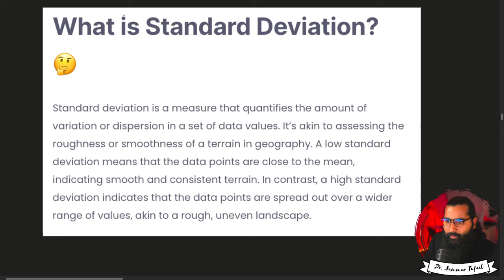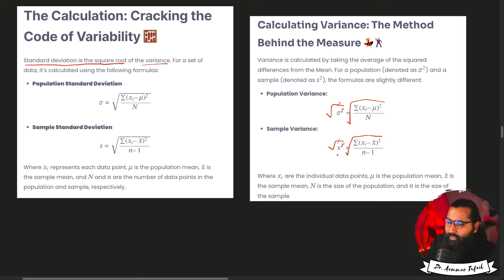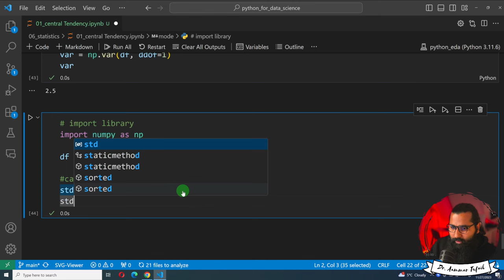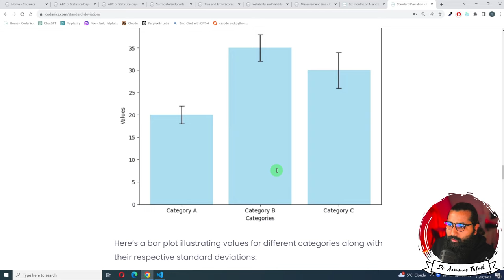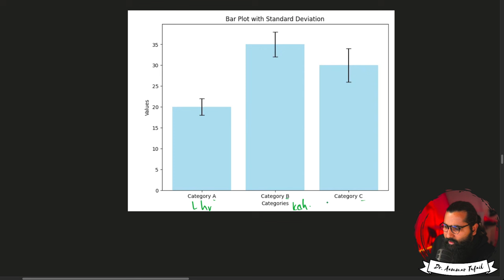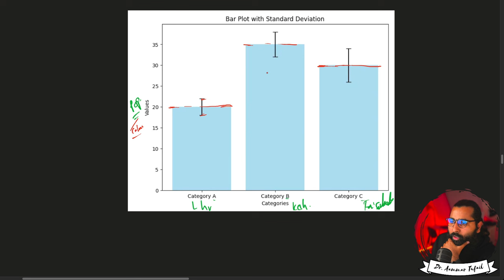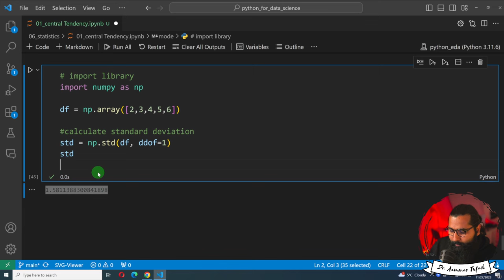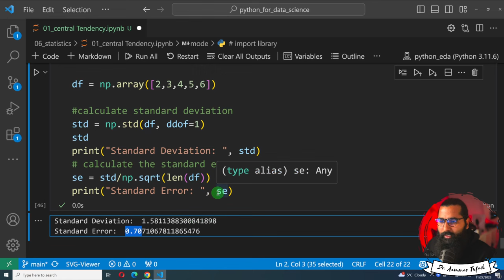Standard Deviation and Standard Error in statistics